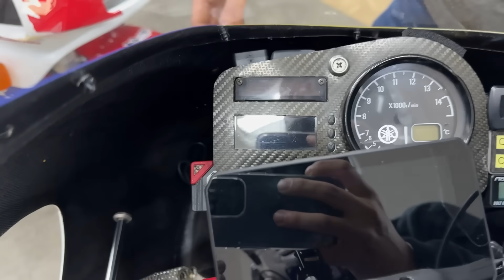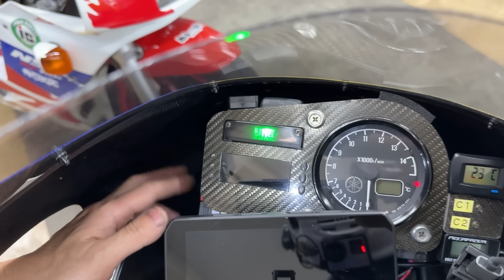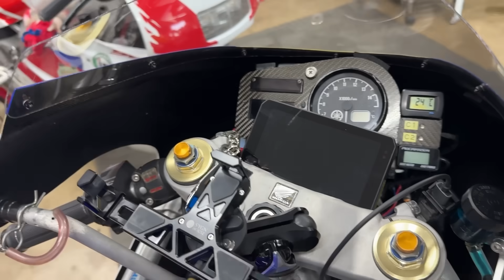【純正か、カスタムか】NSR250Rの2モデルを徹底比較！MC21とMC28の意外な違いとは！？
こんにちは！ねこかずと申します！
今回は#NSR250R を徹底比較してみました！
横田輪業　さんフルカスタムのNSR250R MC28と
ねこかずのライトチューンのNSR250R MC21

また全然違った魅力があって最高の比較動画になりました！！

オートバイ売るならカチエックス！無料なので使ってみてね！